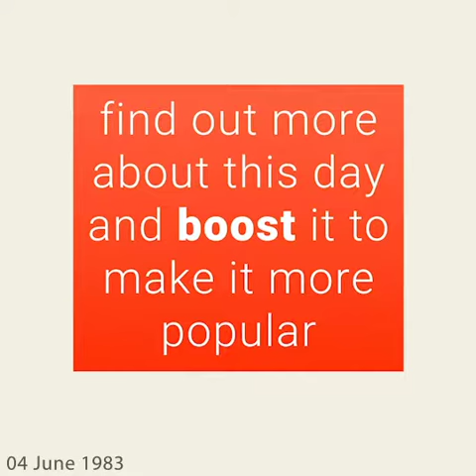June 4, 1983 - This day in 30 sec. - Takemeback.to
What happened on June 4th, 1983 in 30 sec video. Find out what the world looked like on June 4th, 1983: day of the week and zodiac sign, most popular movies, bestselling books and music hits on this day.

Legends are born on June 4th, 1983. It was Saturday, under the sign of Gemini.
While Ronald Reagan was ruling the U.S.A, people were listening to the sound of Straight From The Heart by Bryan Adams and Time (Clock Of The Heart) by Culture Club on the radio.
Moviegoers were watching Conquest by Lucio Fulci and Dance of the Dwarfs by Gus Trikonis in theatres and the bookworms were reading The F-Plan Diet by Audrey Eyton and Growing Up by Russell Baker on their couches.

to find out more about this day.
Takemeback.to